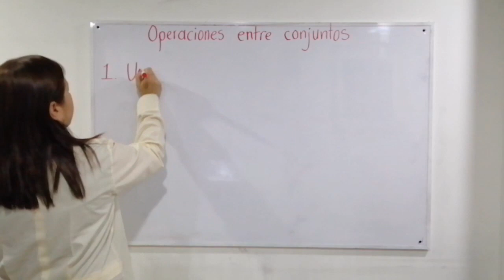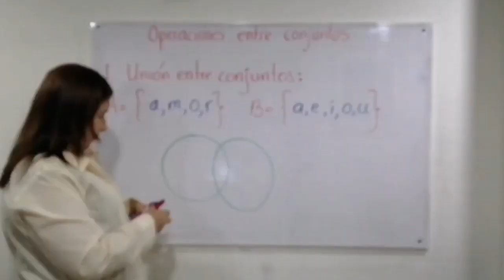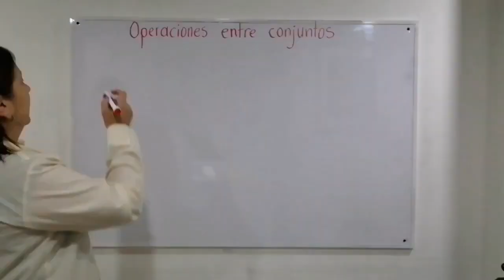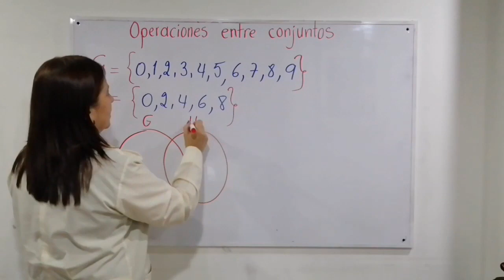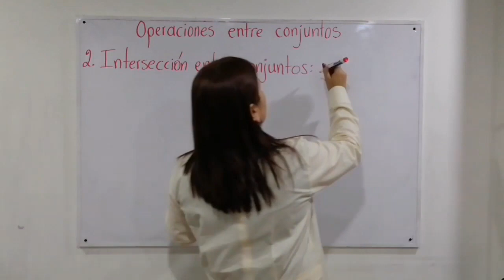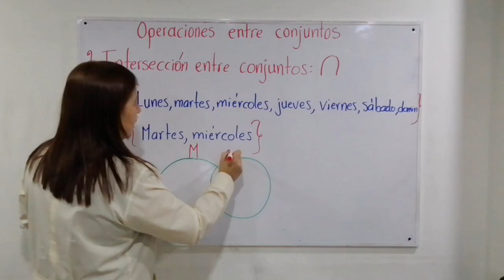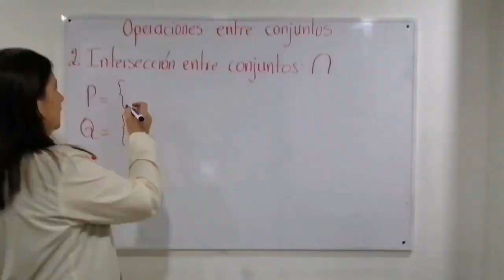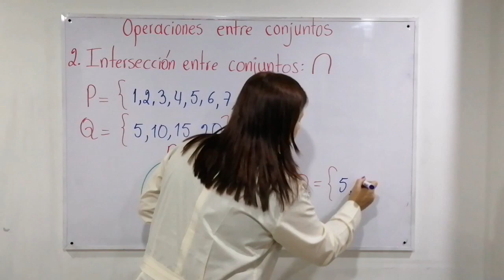UNIÓN E INTERSECCIÓN DE CONJUNTOS CUARTO